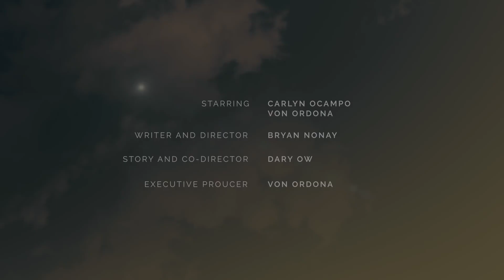ORDONA "PAGKAKATAON"|Mrkagigil|First music video